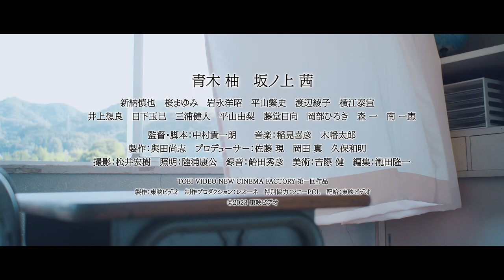映画『神回』予告編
男子高校生がタイムループから抜け出そうともがく様子を通して、人間の多様な感情を映し出したSFドラマ。文化祭の打ち合わせを始めた主人公が、5分前の状況を繰り返していることに気づくも、ループから抜け出せずに混乱していく。東映ビデオによる新たな才能を発掘するためのプロジェクト「TOEI VIDEO NEW CINEMA FACTORY」の映画化第1弾で、監督と脚本を短編映画や映像の企画演出などを手掛けてきた中村貴一朗が担当。青木柚や坂ノ上茜、新納慎也、桜まゆみなどが出演する。